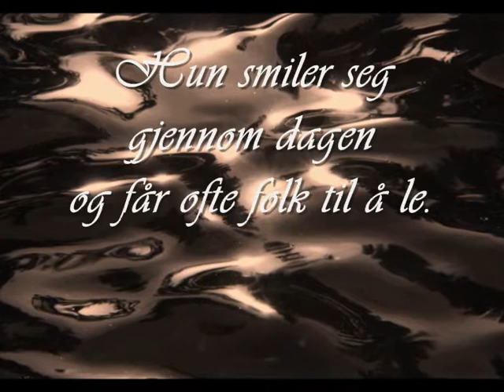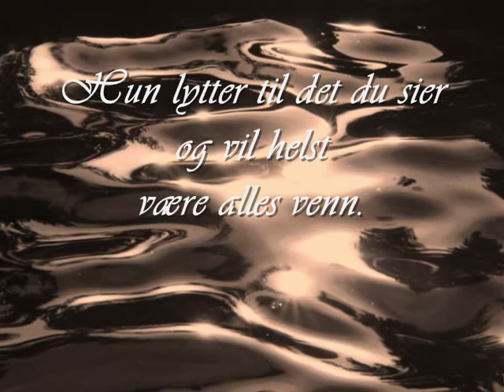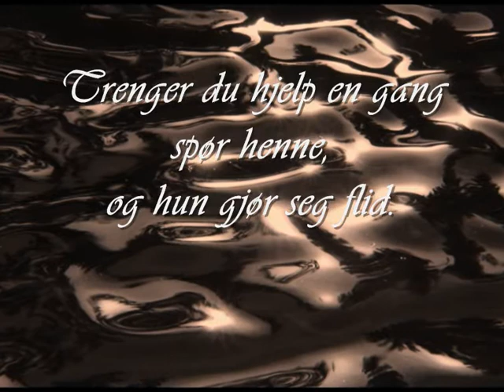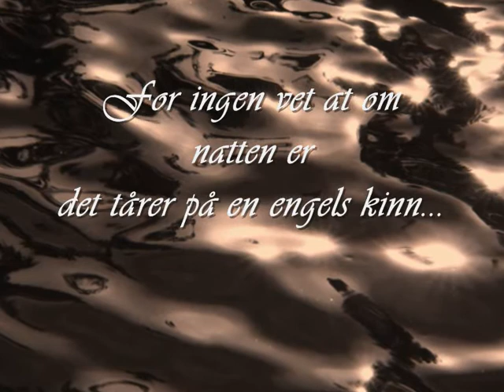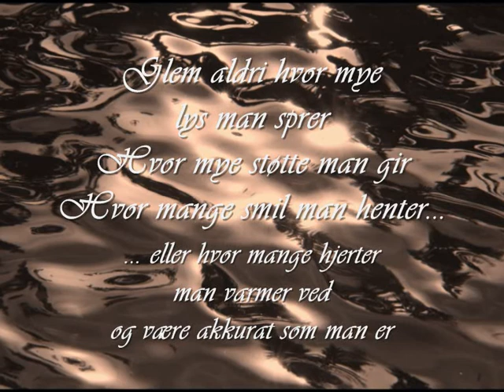Ave Maria - Cecilia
Vakker sang av norske Cecilia, la til et vakkert dikt jeg fant på nettet